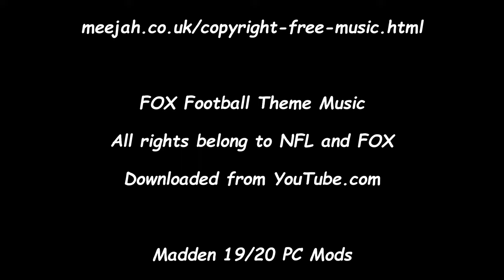Madden Modding Community Franchise - Jets vs Raiders on FOX Thursday Night - 2023 Week 15 - Ep 120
Welcome back to the New York Jets Franchise on Madden 20 PC Modded. In this episode you'll see the Jets take on the Las Vegas Raiders in MetLife Stadium on FOX Thursday Night. Network mod links are at the bottom if you choose to use them.

I have now downloaded and am using the Start Today Mod  that gives the game a new look from uniforms to stadiums. Please visit our discord channel at Madden Modding Community.